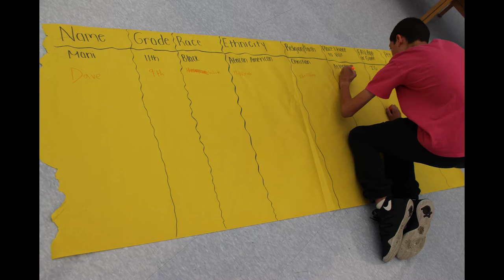Unity Day 2018